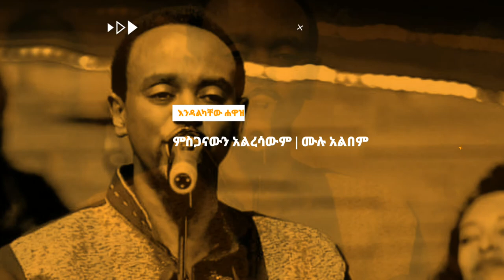Endalkachew Hawaz Full Album | Misganawen Alresawem